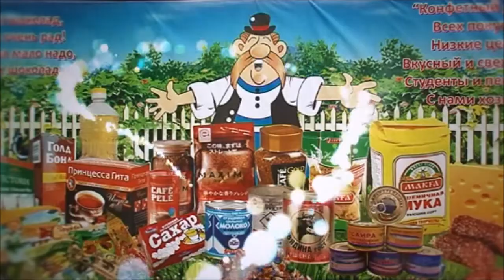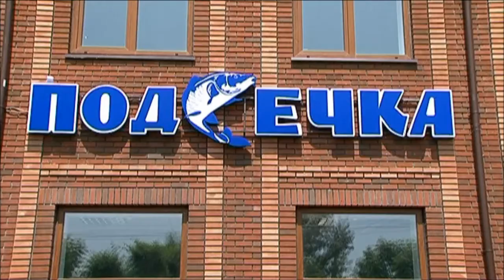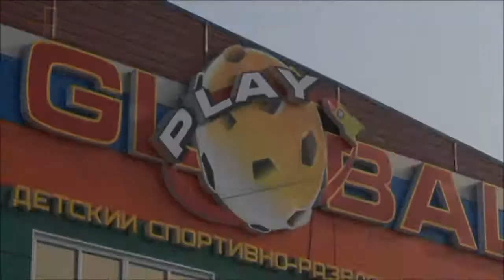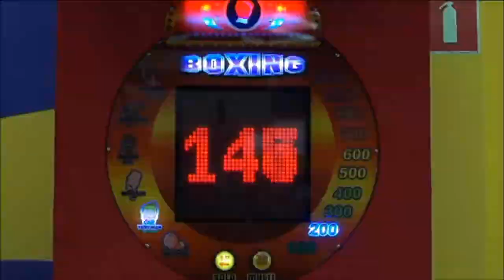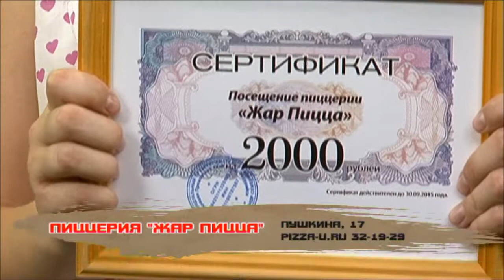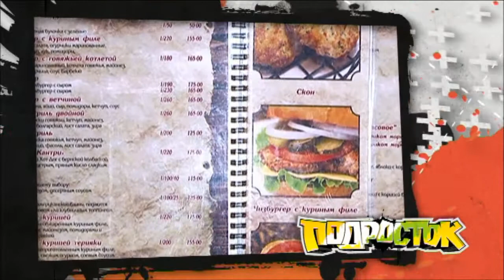Подросток Активный отдых